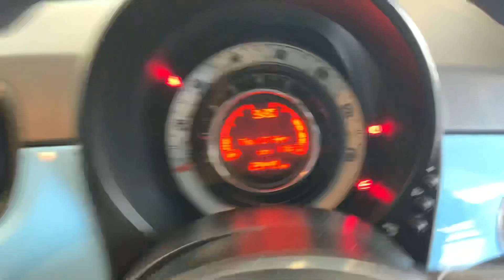AE17TSZ Fiat 500